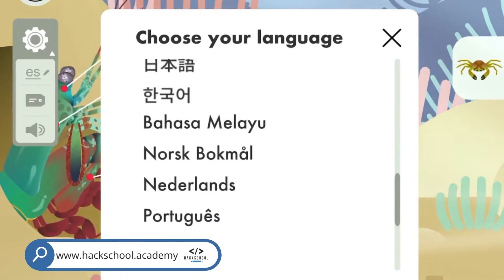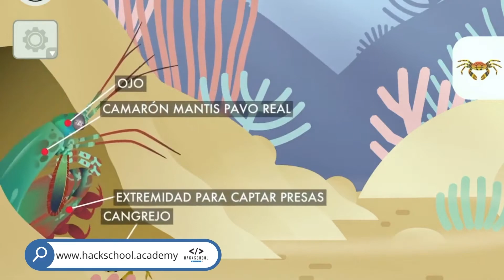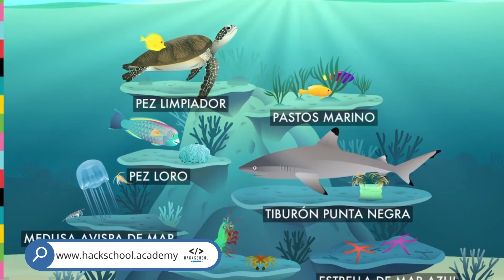El Camarón Mantis Pavo Real se Come a los Cangrejos en Coral Reef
Puedes inscribir a tus hijos en HackSchool Academy para que estudien todos sus grados escolares con Tecnología y obtienen una acreditación americana